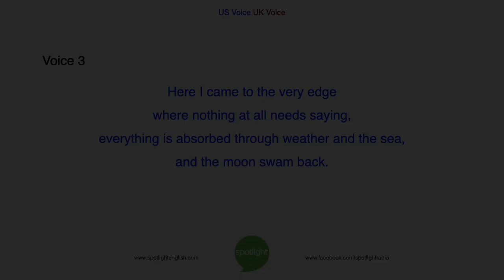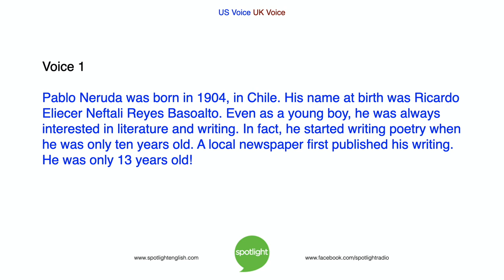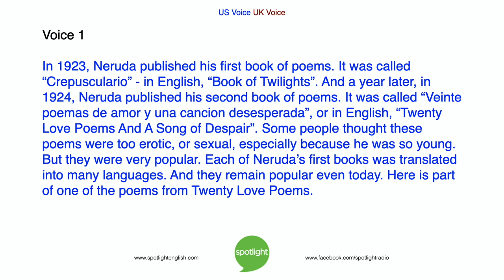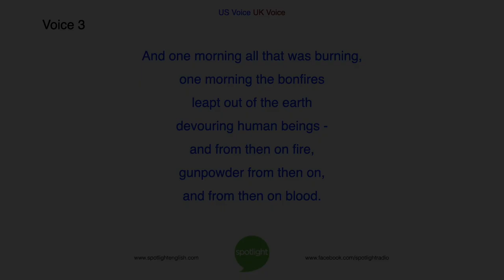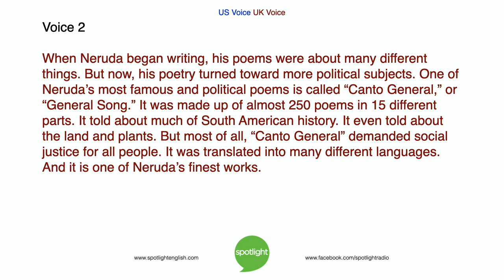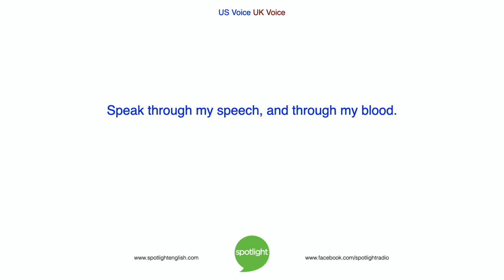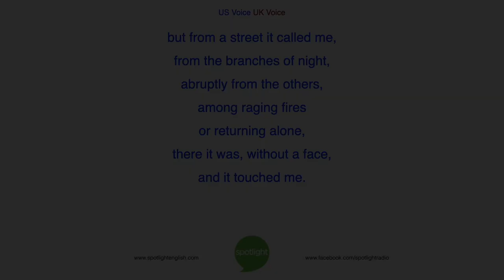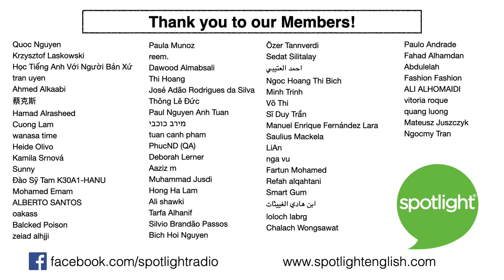The Life and Poetry of Pablo Neruda | practice English with Spotlight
Liz Waid and Colin Lowther look at life of Chilean poet Pablo Neruda. His poetry is still popular all over the world. Why do people still read this poetry almost 100 years later?